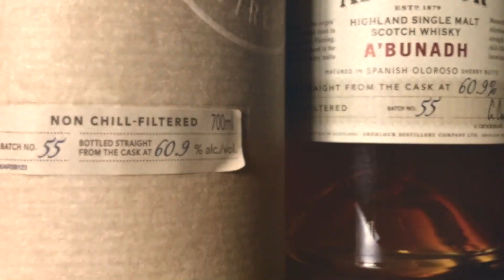Aberlour A'bunadh Speyside Single malt scotch whisky ex sherry 60,9%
Aberlour A'bunadh batch 55. Grazie a Zio Whisky che ci ha fornito il sample per fare questa degustazione.
Ex sherry oloroso
Cask strength
Small batch
Non chill filtered
Le premesse per questo whisky scozzese sono ottime.